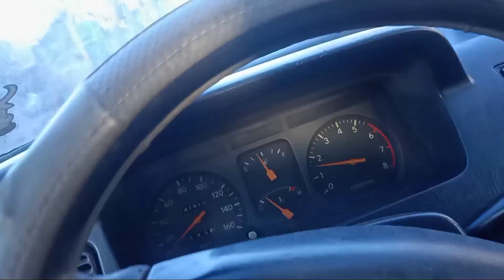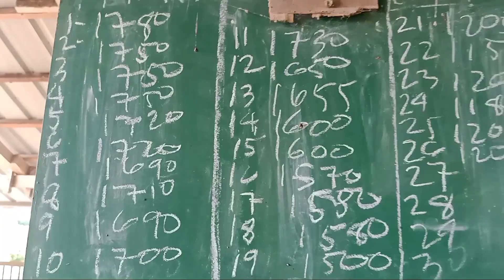"Field Trip ng mga Bata" Tara Libot Tayo!!!